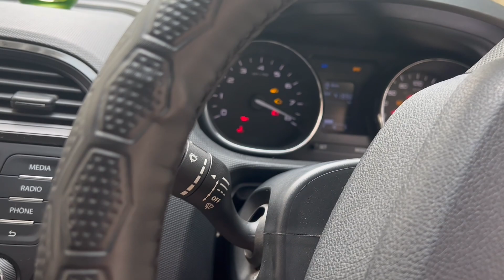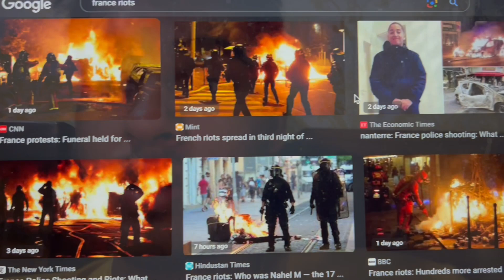🤷🏼‍♂️ Sunday ko Kabhi ye Kabhi wo VLOG | Gurgaon | Vyapar Kendra Market | Ghoomi Ghoomi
kuch kaas nahi hai bhai is vlog me
bilkul khaki Bethe ho to dekt len
jay baba ki

ignore the tags (Reach chahiye bhai)